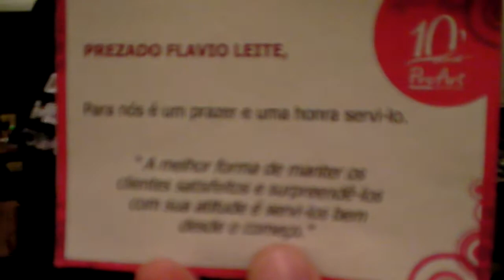DIRETORIA DA PROART SERVINDO O JANTAR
PARABENS A PROART, A DIRETORIA DA UM EXEMPLO SERVINDO SEUS COLABORADORES, E NÓS? QUE LIÇÃO TIRAMOS?